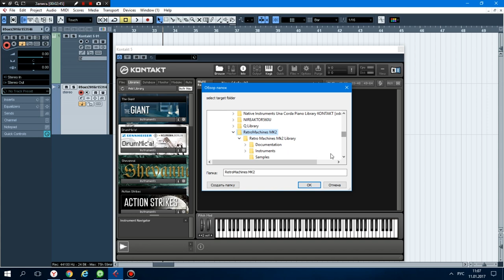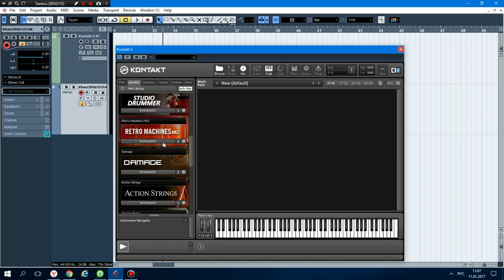Как добавить библиотеку в Kontakt 5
В этом видео вы узнаете как добавить тот или иной инструмент (библиотеку) в Kontakt 5